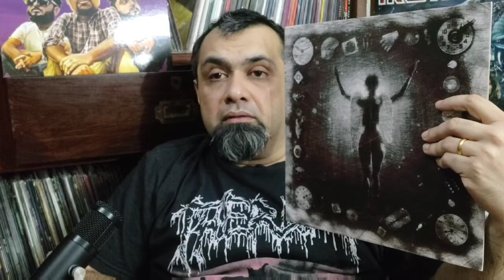30 albums that turned 30 years old in 2022 Part 2: Ministry - Psalm 69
30 albums that turned 30 years old in 2022.
Ministry - Psalm 69
Label - Warner Bros. / Sire
line-up
Ministry
Al Jourgensen – vocals (all tracks, except "Jesus Built My Hotrod" and instrumentals), guitars, keyboards, production
Mike Scaccia – guitar
Louis Svitek – guitar
Paul Barker – bass, programming, vocals, production
Bill Rieflin – drums
Additional musicians
Michael Balch – keyboards, programming
Howie Beno – programming
Gibby Haynes – vocals and lyrics (on "Jesus Built My Hotrod")